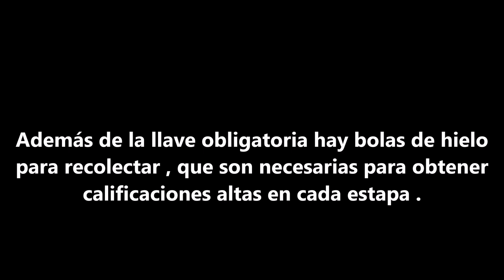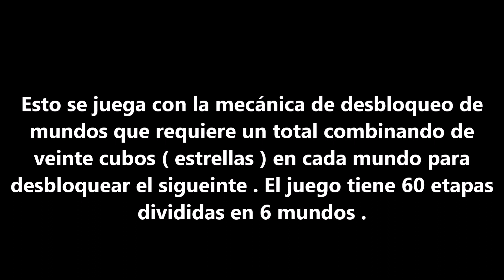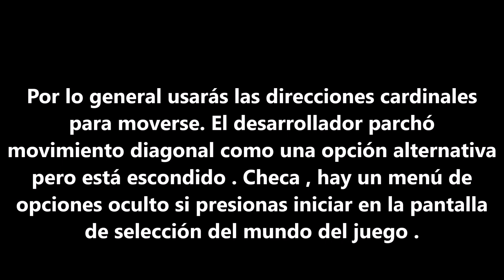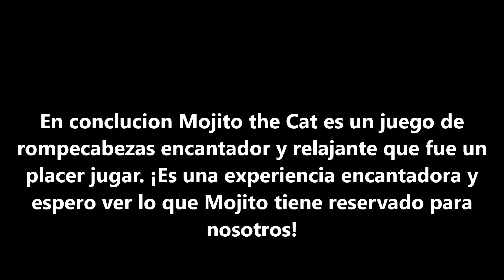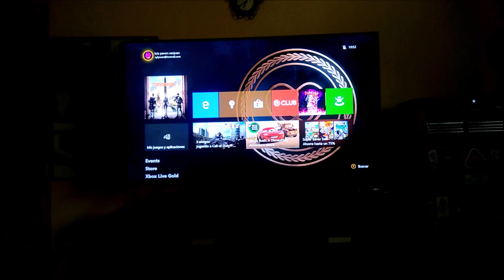Mojito the Cat - Nintendo Switch / Reseña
Desarrolla tus habilidades lógicas junto con lindos animales. Tómate tu tiempo y busca en el mapa las mejores rutas. Asegúrese de considerar todas las posibilidades. Echa un vistazo a más de 10 personajes desbloqueables para acompañarte. Puedes convertirte en un tiburón feroz, un toro enojado, un rinoceronte poderoso o un panda esponjoso. Experimente todos los mundos únicos junto con Mojito. Viaja a través de un elegante jardín, un oasis en el desierto, un volcán activo, un iceberg o incluso un bosque mágico. ¡El personaje principal se inspiró en el gato real llamado Mojito! Es súper lindo y muy valiente. Mojito ya tiene 13 años.

Disfruta de este increíble juego Mojito the Cat y apoya a RedDeerGames usando los enlaces a continuación .

Un solo jugador
Publicado por RedDeerGames
Lanzamiento 📅: 15 de julio de 2022
Género ( s ) Rompecabezas
Clasificación: A / TODOS
Plataforma ( s )

● Nintendo Switch
● Xbox One
● Xbox Serie X/S
● Steam

Canción: Look Both Ways
Duración: 2:05 Minutos
Genero: Pop
Biblioteca de audio ( YoTube )

Canción: The Plan's Working
Duración: 1:42 Minutos
Genero: Cinematográfica

GEIMERTAG

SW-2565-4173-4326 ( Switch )